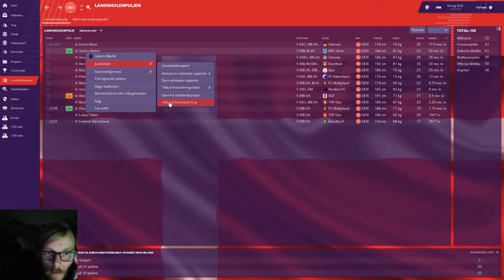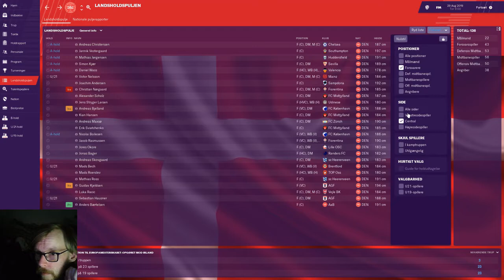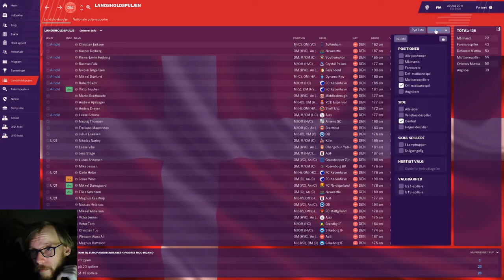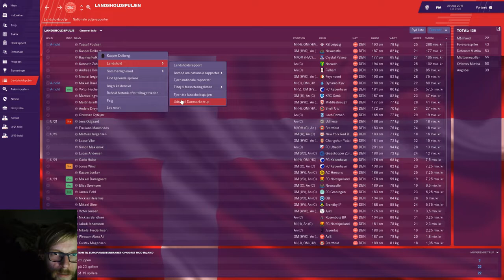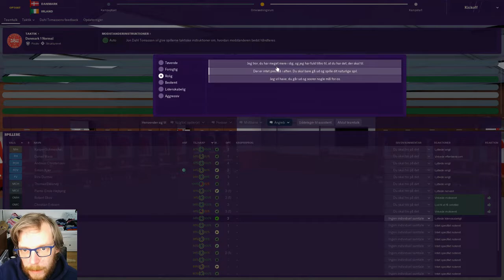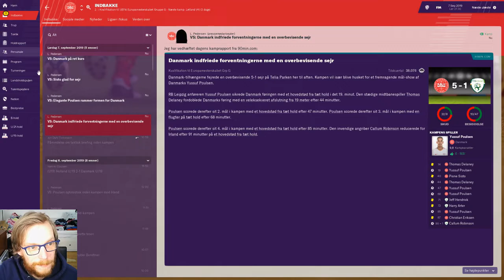FM19 - Danmark MODNYEMÅL - Episode 10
I episode 10 af Danmark MODNYEMÅL skal vi spille mod Irland i EM-Kvalifikationen! Der er også en hvis "Lord" der er på spil i dette afsnit!